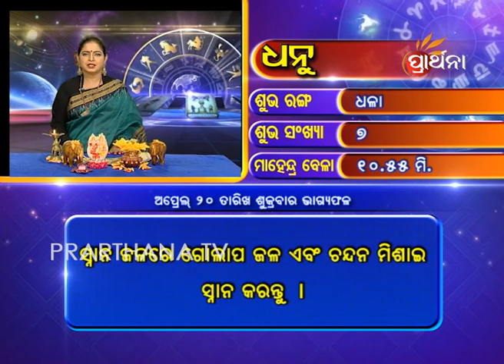Sagittarius Dhanu 20 Apr 2018 | Daily Horoscope | ଦେଖନ୍ତୁ ଆଜିର ଦିନଟି କେମିତି କଟିବ